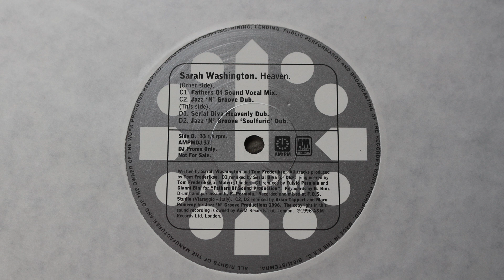Sarah Washington - Heaven (F.O.S Vocal Mix) Renaissance 3 - 1996